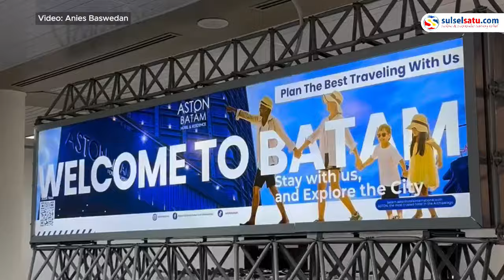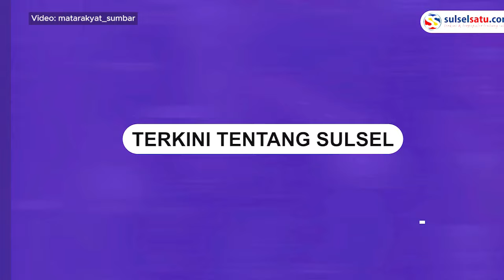Capres Anies Baswedan Kampanye di Batam Hari Ini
Calon Presiden Anies Baswedan menggelar kampanye di Batam, Riau, Jumat (19/1/2023).

Rombongan Anies tiba di Bandara Internasional Hang Nadim, Kota Batam pada pukul 08.30 WIB.

Tampak Capres nomor urut 01 ini disambut menggunakan tradisi Lembaga Adat Melayu Kepri.

Ribuan warga menyambut kedatangan Anies yang akan Salat Jumat di Masjid Baitul 'Amal Marchelia Batam Centre.

Video terkini dan terbaru..